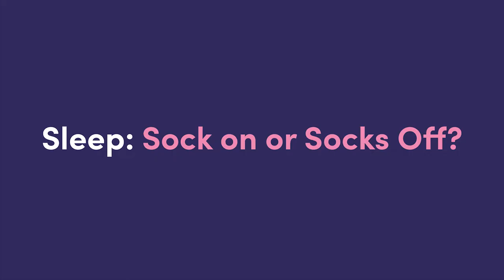Sleep: Socks on or Socks Off? | Dreams Beds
Sleeping with socks on... yes or no? Some people love it, some people hate the idea of it. We asked our Team GB and ParalympicsGB Dreams Team for their opinion... 🧦